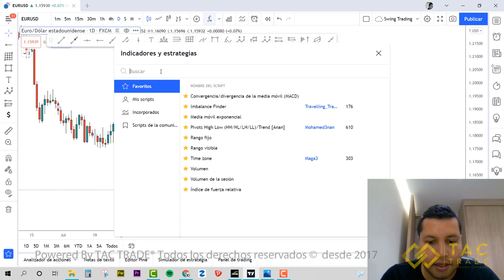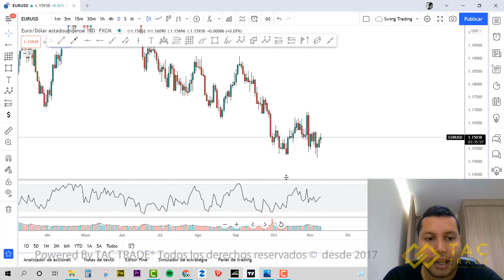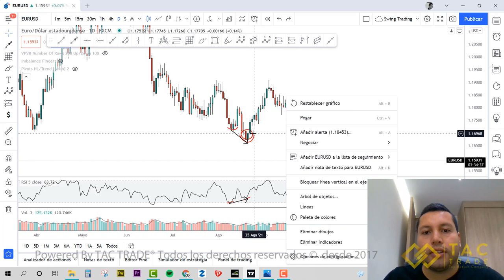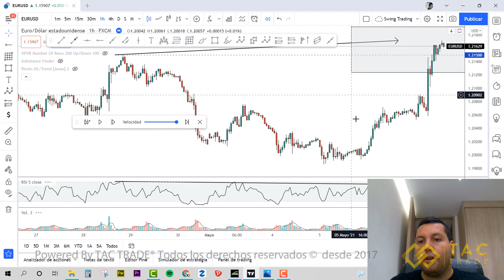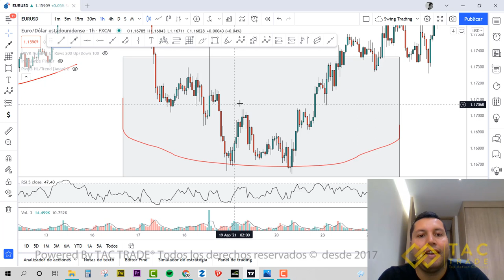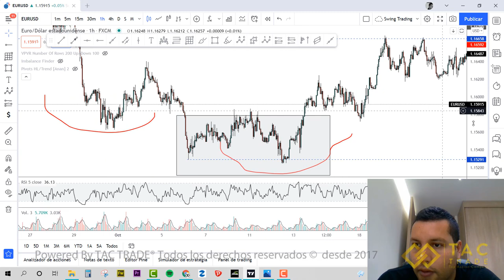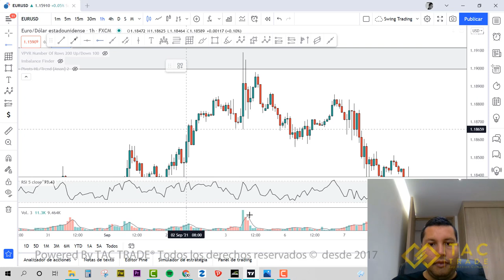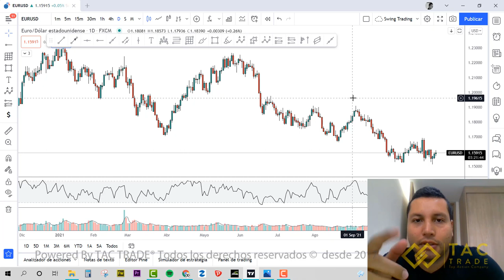Que son y como usar las divergencias en el grafico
Las divergecias son una herramietna importante aprende a identificarlas y a usarlas de forma simple con este video